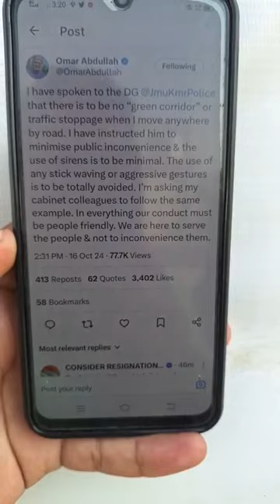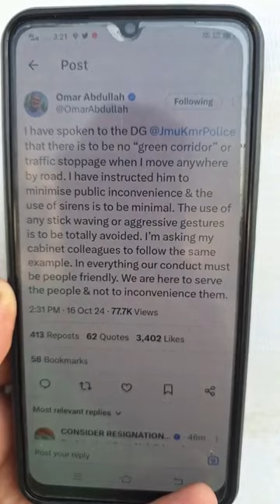CM Omar Abdullah first move: ‘Spoke to DGP, asked him to ensure no green corridor for my movement’